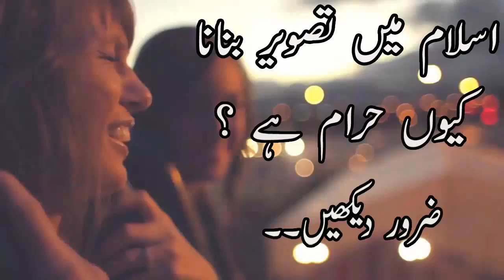Is Photography forbidden in islam ? | اسلام میں تصویر بنانا کیوں حرام ہے | islamic Bayan Urdu/Hindi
Is video mein main ap ko bato ga ka islam main tasweer banana kyo Haram ha or is ka noksanat kia ha
agara ap ko yeh video pasand ai to like or share zaroor karain